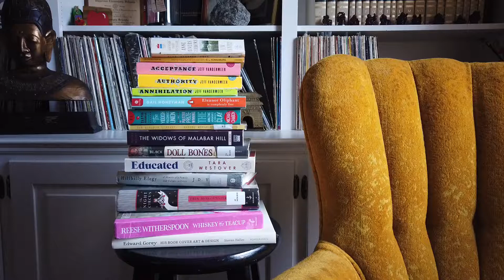Nonfiction November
This video details my 2019 Nonfiction November TBR.

Our challenges:
1. Design
2. Sport
3. True
4. Voice

--BOOKS MENTIONED--
Mary, Who Wrote Frankenstein by Linda Bailey
Furious Hours: Murder, Fraud, and the Last Trial of Harper Lee by Casey Cep
Among Schoolchildren by Tracy Kidder (read by George Guidall)